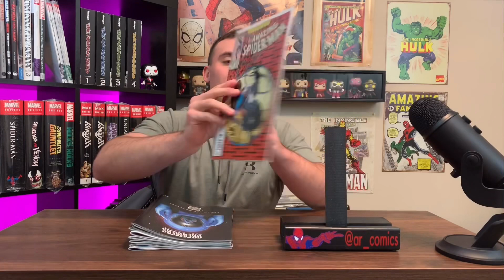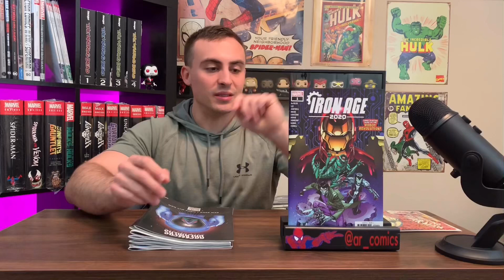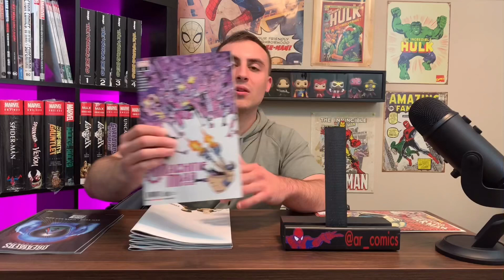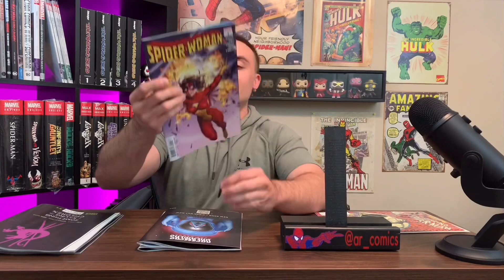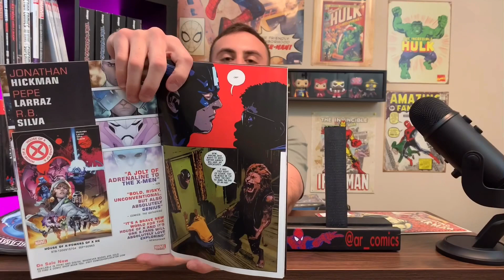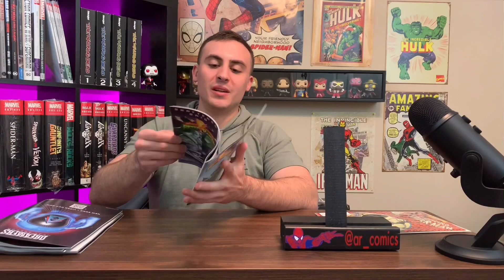New Comic Book Reviews (3/23/2020) NCBD + Giveaway + ASM GRAIL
Today I will be going over my new comic book reviews, my recent giveaway, and showing off my new ASM grail! Some titles include: power rangers/ ninja turtles, something is killing the children, and marvels x.

For more content and giveaway updates make sure you check out my Instagram! @AR_Comics